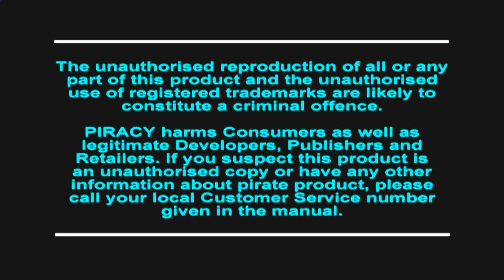Grand Theft Auto 2 (GTA 2) [Rus Text] [RGR Studio]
Grand Theft Auto 2 (GTA 2), в России будет издаваться под названием GTA 2: Беспредел — компьютерная игра в жанре Action, продолжение Grand Theft Auto, разработанная компанией DMA Design (ныне Rockstar North).
С 22 декабря 2004 года современная PC-версия игры GTA 2, содержащая мультиплеер, была доступна для скачивания на официальном сайте Rockstar Games (на данный момент скачивание недоступно).Игра доступна по Steam с 4 января 2008 года]. В России игра была локализована и издана компанией «Бука» под названием «GTA 2: Беспредел».
В отличие от других игр серии, действие игры происходит в будущем (на момент выхода игры) (игровая документация упоминает «через три недели в будущем» и «Х недель в будущем» или «Х минут в будущем», однако на официальном сайте Rockstar пишется конкретная дата — 2013 год ) в огромном мегаполисе, называемом в игре только как Anywhere City (Город Гдеугодно). Прототип города неизвестен, однако в снятом для повышения популярности игры ролике показан Нью-Йорк. Стиль игры стал более эстетичным, совместив в себе киберпанк и старомодные машины. Город Anywhere City состоит из трёх уровней, или «районов».Первый уровень — The Downtown Area, который включает в себя казино, отели и множество институтов и университетов. Вторая зона — The Residential District — содержит городскую тюрьму, трейлерный парк с клубом в стиле Элвиса под названием «Disgracelands», исследовательский центр и огромную гидроэлектростанцию. Третья зона называется The Industrial District и содержит большой порт, мясокомбинат и храм Кришны.Grand Theft Auto 2 использует вид сверху и также возвращает идею кражи машин и работы на различные банды. Игрок играет за героя по имени Клод Спид (Claude Speed).
Язык игры: Русский.(Текст).
Локализатор: RGR Studio.
Grand Theft Auto 2 (GTA 2), in Russia will be published under the name of GTA 2: Lawlessness — a computer game in the genre of Action, the sequel to Grand Theft Auto developed by DMA Design (now Rockstar North).
22 December 2004 a modern PC version of the game GTA 2 containing multiplayer was available for download on the official website of Rockstar Games (at the moment the download is not available).The game is available on Steam 4 January 2008]. In Russia the game was localized and published by "Beech" called "GTA 2: Lawlessness".
Unlike other games in the series, the game takes place in the future (at the time of release of the game) (game documentation mentions "three weeks in the future" and "X weeks in the future" or "X minutes into the future", but on the official Rockstar website is written to a specific date — 2013 ) in a huge metropolis called in the game only as Anywhere city (City Deptno). The prototype of the city is unknown, but is removed to increase the popularity of the game video shows new York. The style of the game was more aesthetic, combining in itself cyberpunk and old-fashioned machine. City Anywhere City consists of three levels, or "districts".The first level is The Downtown Area, which includes casinos, hotels, and many institutions and universities. The second area is The Residential District contains the city prison, the trailer Park with the club in the style of Elvis called "Disgracelands", a research center and a huge hydroelectric power plant. The third zone is called The Industrial District and contains a large port, a meat-packing plant and a Krishna temple.Grand Theft Auto 2 uses the top view and also returns the idea of stealing cars and working for different gangs. The player plays a character named Claude Speed (Claude Speed).
Game language: Russian.(For the text).
Localizer: RGR Studio.